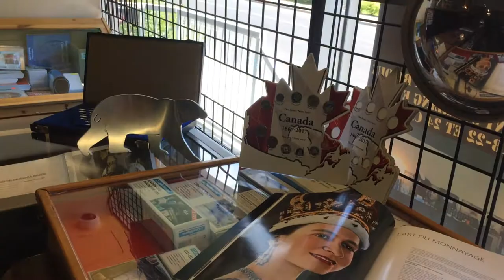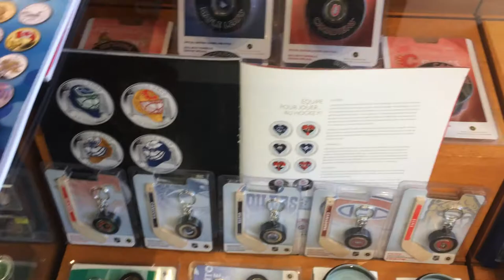Numismatic Store, South Shore, Greenfield Park, Québec,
We BUY SELL-TRADE- ESTIMATE, GRADE-AUCTION, GOLD-SILVER, SILVERWARE, ANTIQUES, CERTIFIED COINS AND BANKNOTE,
196 BOUL CHURCHILL, GREENFIELD PARK, QUEBEC, (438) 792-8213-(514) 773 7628.  OPEN MONDAY TO SATURDAY.
SUNDAY OPEN ON APPOINTMENT, ASK FOR JEAN.